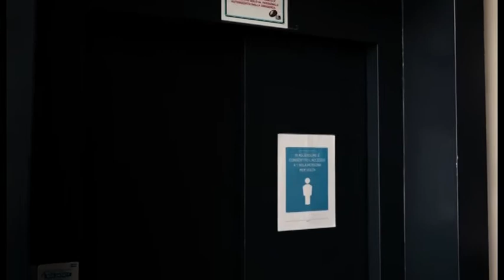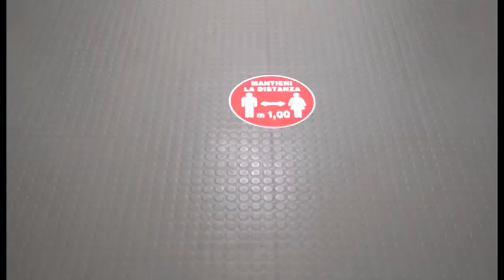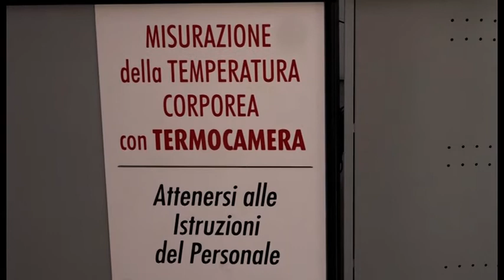Termoscanner, banchi monoposto ed adesivi: così al liceo Piero della Francesca si torna in classe